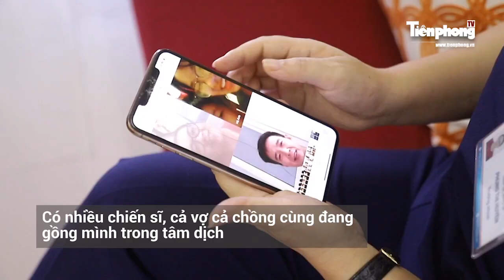Cuộc sống 'nội bất xuất, ngoại bất nhập' ở Bệnh viện K trong tâm dịch